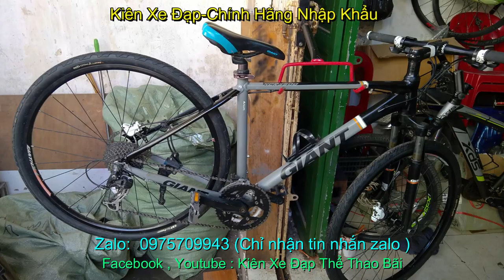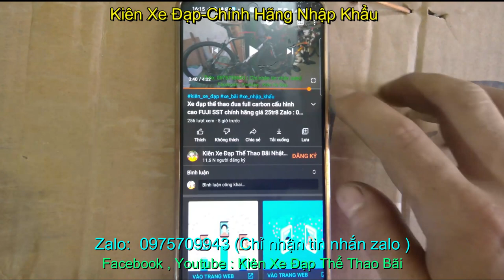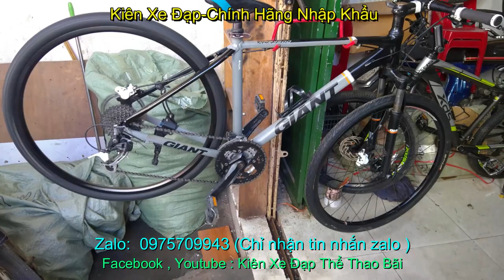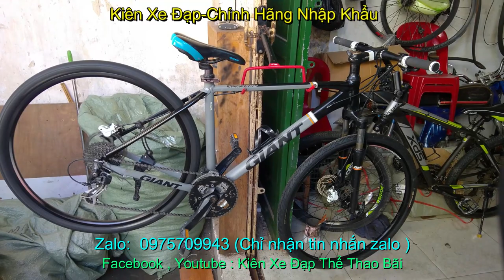xe đạp touring XCR3500 GIANT nhập khẩu chính hãng giá sold zalo 0975709943